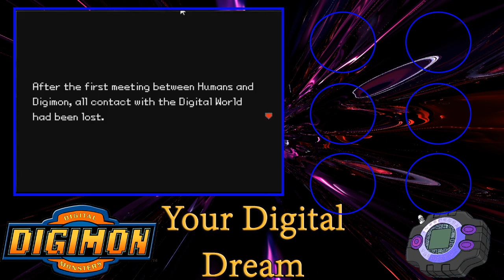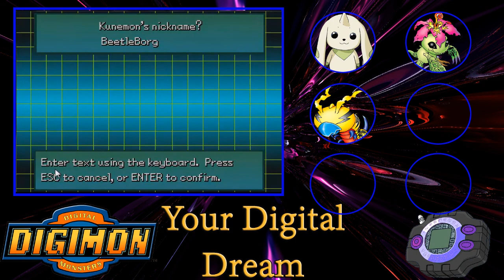Let's Play Digimon: Your Digital Dream Part 1: Welcome to the Digital World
Think I'm gonna like this game.